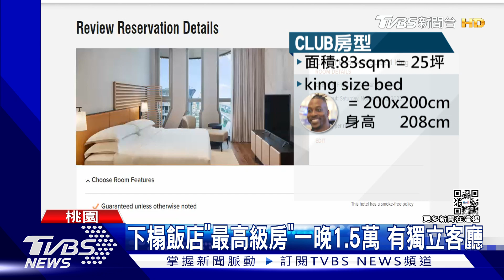魔獸深夜抵台! 休息不到8小時就出門練球｜TVBS新聞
前NBA球星魔獸霍華德加盟T1桃園永豐雲豹，昨晚來到台灣' 今天很早起，在一樓吃完早餐後，八點半就到林口運動中心練球。